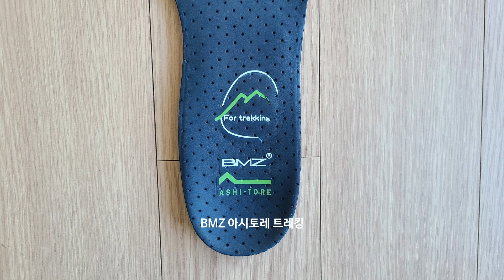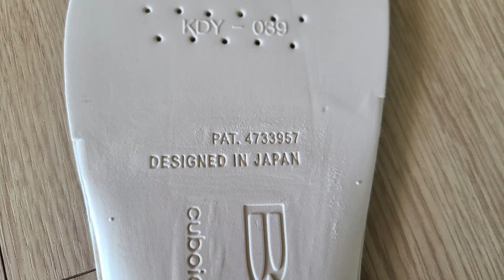[박영준TV] 족저근막염에 효과적인 등산용 깔창 | BMZ CCLP Insole